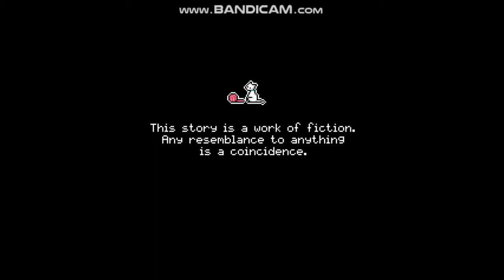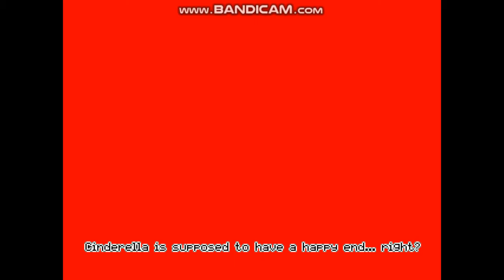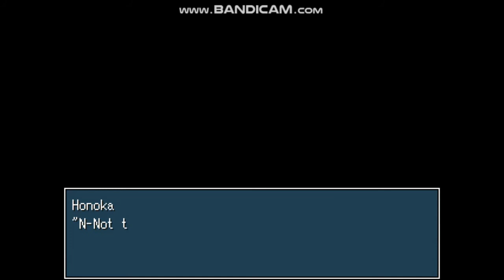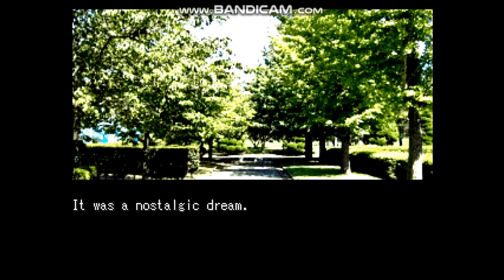Yanderella: True End 2: Cinderella's Darkness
This is the RPG Maker game, Yanderella by Charon. It contains the game's second true ending called Cinderella's Darkness.

Content Warnings: Strong violence, gore and sexual content